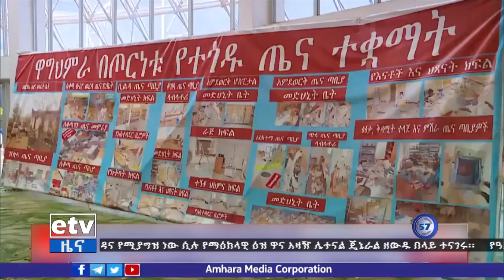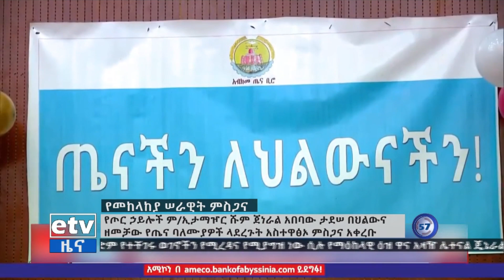ጄኔራል አበባው ታደሰ ለጤና ባለሞያዎች ያቀረቡት ምስጋና Etv | Ethiopia | News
ጄኔራል አበባው ታደሰ ለጤና ባለሞያዎች ያቀረቡት ምስጋና